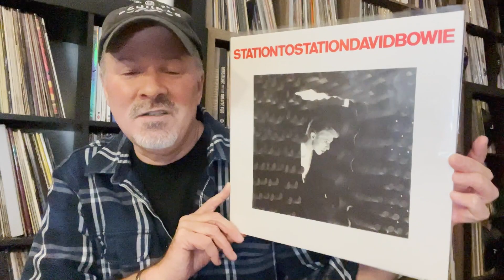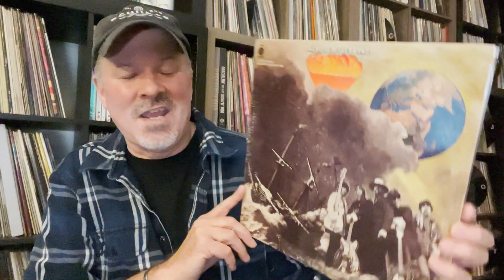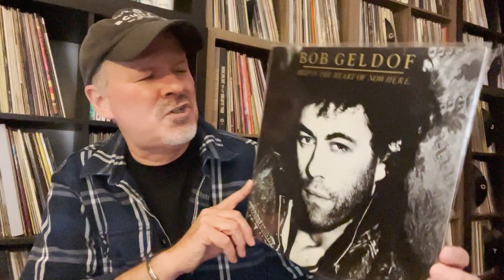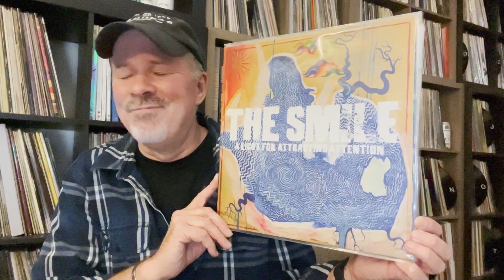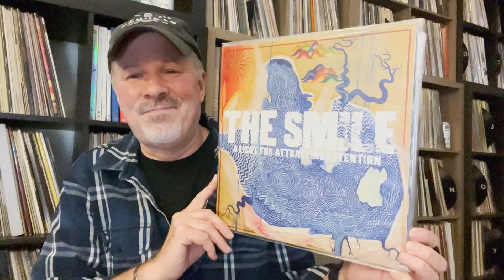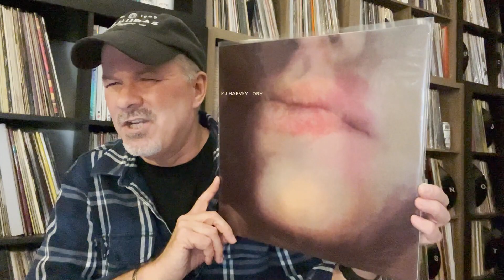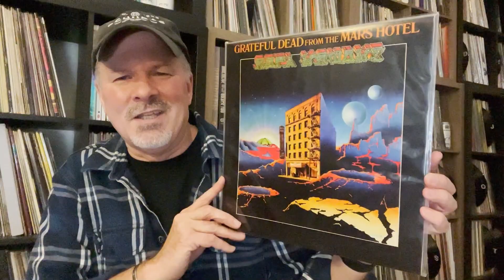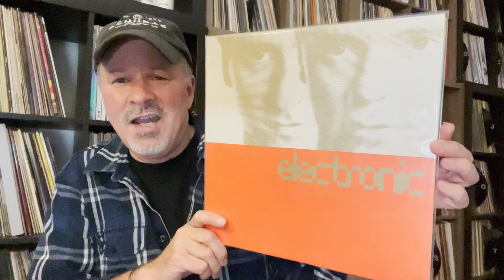October Rock & Roll Birthdays!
This is a video celebrating some birthdays of great Rock & Roll stars!!